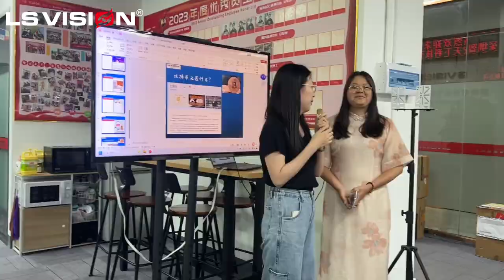What kind of company is you want, let us see amazing LS VISION company calture!